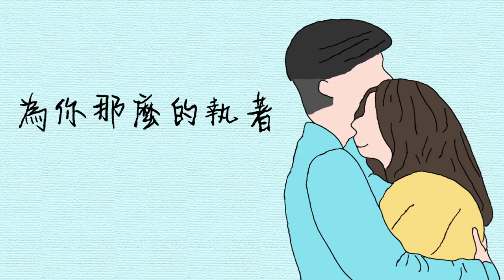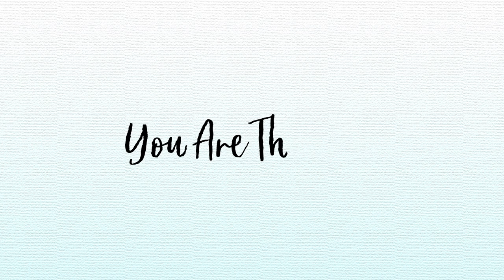You Are The One (MICappella) Official MV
You are the one is a single from our latest EP, LOVE, MICappella!

作詞/Lyrics by: Peter Huang 黃烈傳
作曲/Music by: Jim Lim 林倛玉 / Peter Huang 黃烈傳
編曲/Arranged by: Tom Anderson
Produced by: Plaid Productions
Recorded by: Plaid Productions
Edited by: Plaid Productions
Mixed by: Ed Boyer
Single Master by: Bill Hare
Animation: Julie Goh

Lyrics:
開門後 還不走 捨不得 放開手
我的心 除了妳誰 都不懂
Oh我忘了 到底在什麼時候
妳騙了我 說我不會 為你 心動

太傻了 這遊戲早被你 操控了
一瞬間 陷入了那漩渦 陷入你懷中

You are the one 讓我 沈醉 其中
You are the one讓我 不自主 回首
全都被你帶走，付出了所有的我
You are the one yeah...

別走吧 可以嗎？ 腦袋只有妳啦
你別怕 早就被你 迷住啦。。。 oh
就是你 讓我不得不開口
對你說 你就是我的所有

Yeah未來和以後， 只想要和你一起度過
和你一起瘋狂 一起失落 一起到白首

You are the one讓我不再傷痛
全都是你的我，只為能與你相擁
You are the one woah oh...

You are the one讓我 沈醉 其中
You are the one 讓我 不自主 回首
都是你害得我， 為你那麼的執著
You are the one wooo